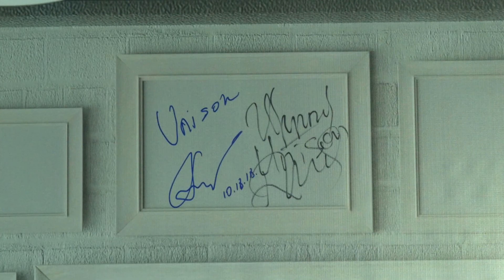Two Plus/Երկու գումարած/2+, Episode 19, Oct 19, 2018 - Shushan Hakobyan & Ruben Aghiyan, Unison Duet